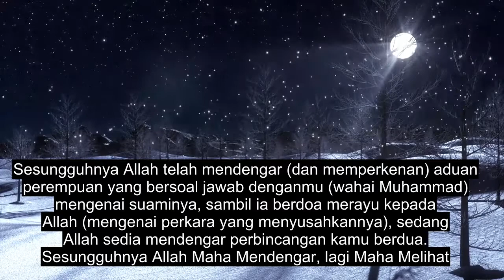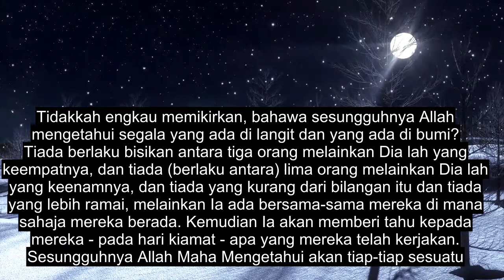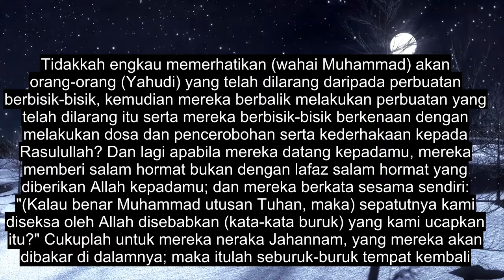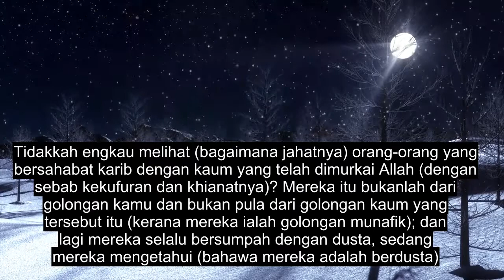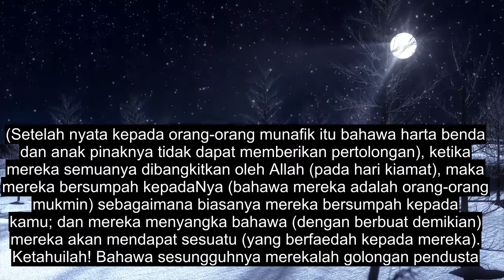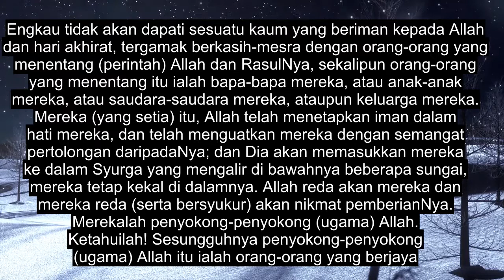Bab 58 Wanita Pleading, Bacaan Quran Yang Indah, 90+ Sari Kata Bahasa